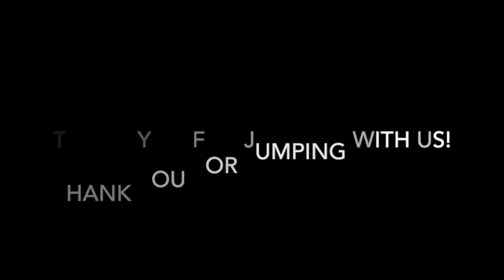Skydive Tennessee Zack Jones